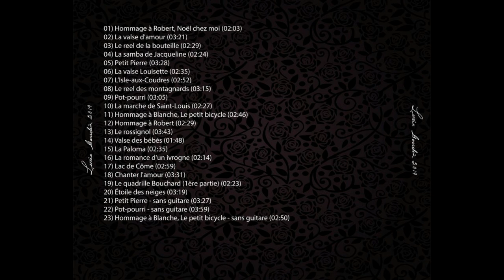02 La valse d'amour